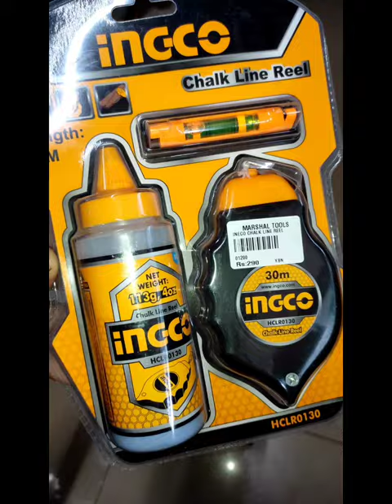chalk line reel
tools marshal